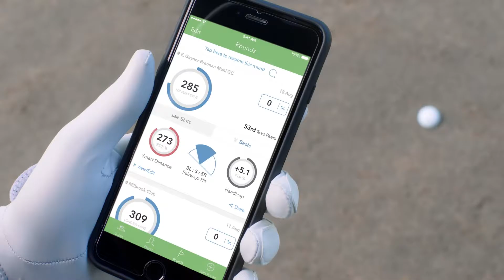Cobra 2017 F7 Drivers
Enhanced playability is the name of the game when it comes to Cobra’s new KING F7 driver as a larger overall footprint is being utilized to provide more confidence at address increased forgiveness and better overall performance. When compared to its F7+ stablemate in addition to its larger profile the F7 will also produce slightly more spin and a higher ball flight as well as a natural draw bias.